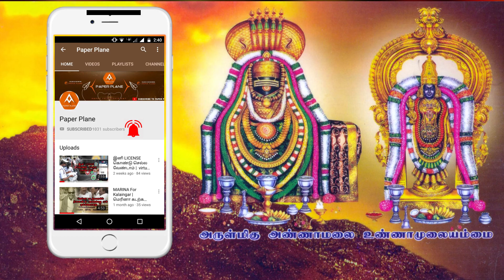கார்த்திகை தீபம் ஏற்றும் முறை | எத்தனை விளக்குகள் ஏற்றலாம்? | Karthigai Deepam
கார்த்திகை தீபம் அன்று எத்தனை விளக்குகள் கட்டாயம் ஏற்ற வேண்டும்?
கார்த்திகை தீபம் முறையாக ஏற்றுவது எப்படி?

By paper plane TAMIL TV CHannel